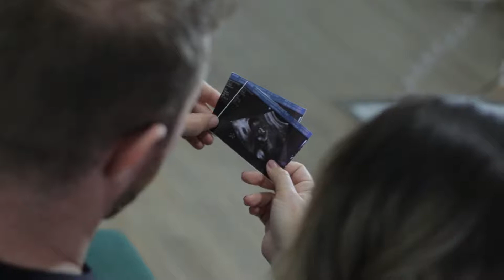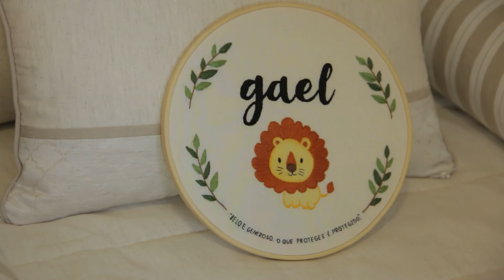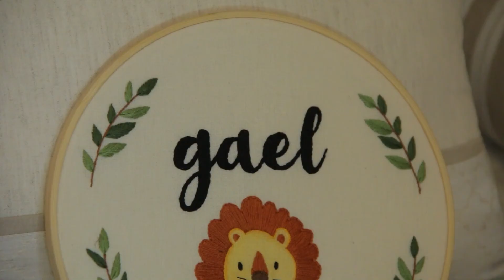A doce espera de Gael!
Gael, "Belo e generoso. O que protege e é protegido!"
Os preparos e detalhes desta doce espera estão sendo realizados muito cuidadosamente pelos papais que já amam demais esse pacotinho de amor que está chegando! Aliás, a escolha do nome é um detalhe importantíssimo! Deus abençoe grandemente a vida do Gael!!!